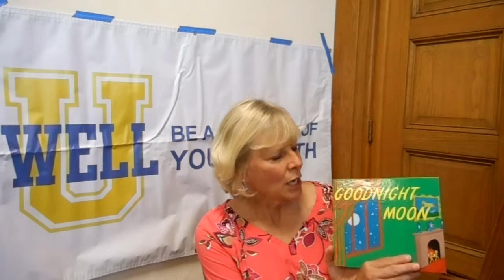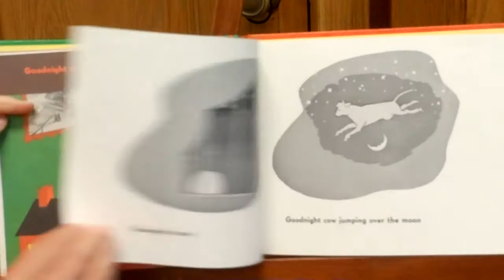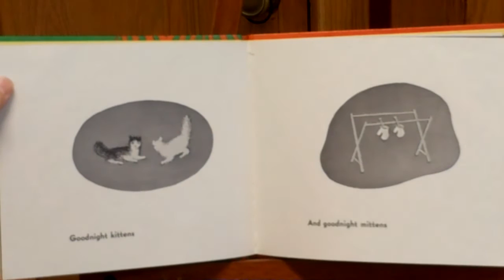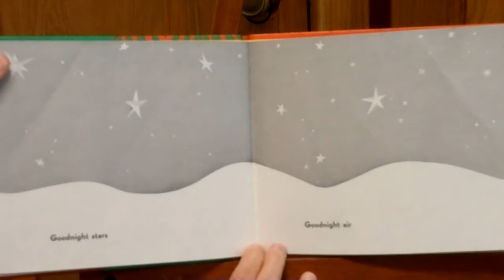Diane Swanoski reads "Goodnight Moon" by Margaret Wise Brown